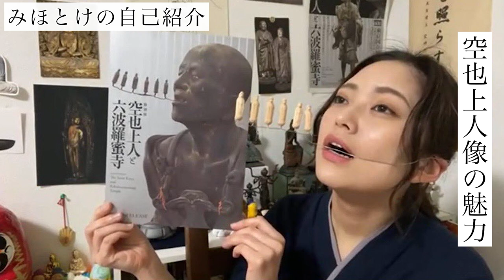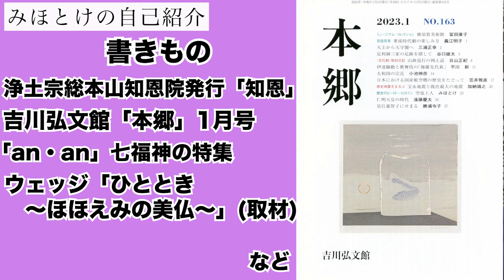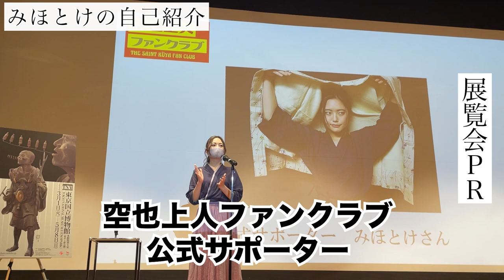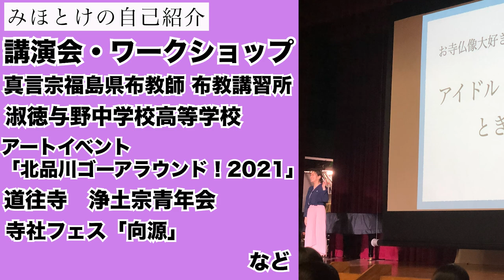【お寺仏像研究家】みほとけ自己紹介2023【芸人／ミステリーハンター／元AKB／みちょぱ】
仏像好き芸人のみほとけ、自分のプロフィールを全てしゃべりました！
経歴、仕事、ネタ、モノマネ、目標、などなど、これを見れば私の全てがわかる！

応援のほどよろしくお願いします。

00:00 　オープニング
00:25 　芸名
00:41　肩書き
01:05　何ヶ寺のお寺へ？どれくらいの数の仏像を拝んだ？
02:03　活動をまとめると
02:11　所属事務所
02:35　芸歴・生年月日・出身・学歴
03:07　看護師免許について
03:01　元AKB???　元アイドル???
04:20　ミス鎌倉
04:42　芸人になった理由
05:57　仏像好きになった理由
06:34　一番好きな仏像・空也上人の魅力
07:00　お寺好きのきっかけ
07:57　特技・仏像モノマネ
08:33　みちょぱさんモノマネ・その他のモノマネ
09:40　仏像以外の趣味・特技
10:07　交友関係
10:40　お寺に関係するお仕事歴（番組出演、執筆、PR、講演会、など）
14:13　ミステリーハンター
14:48　アシスタントMCやクイズ番組のこと
15:14　モノマネ番組のこと
15:24　オンラインコミュニティ
16:54　みほとけ作務衣
17:58　目標
18:44　まとめ